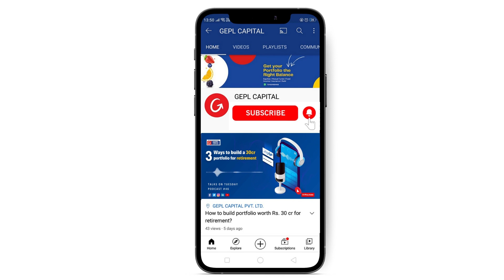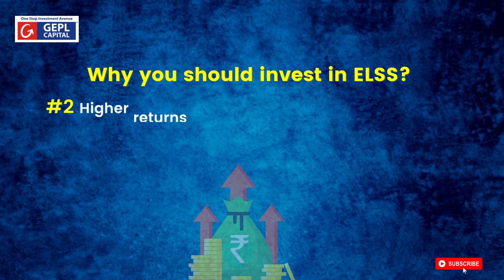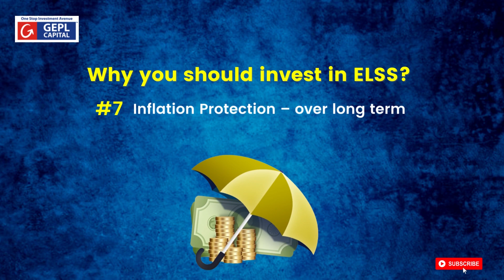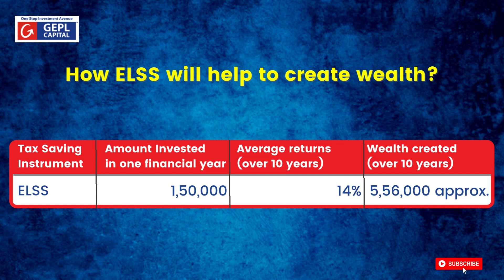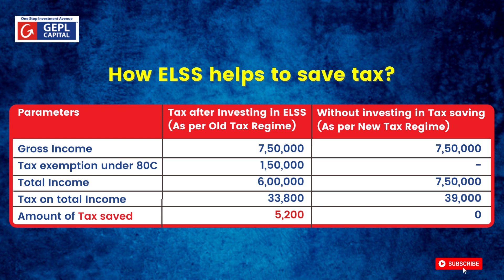ELSS and TAX saving explained | How to save tax in 2022 | Saving tax with simple ELSS hacks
In our today's video, we will be discussing how tax-saving becomes easier with ELSS schemes.  ELSS is an Equity Linked Savings Scheme that permits an individual or a HUF to deduct up to Rs. 1.5 lacs from their total income under Sec 80C of the Income Tax Act 1961.

To learn more watch the video till the end and do let us know your views in the comments below.